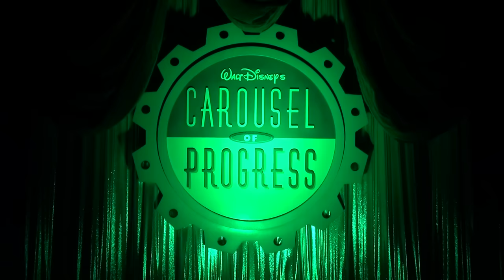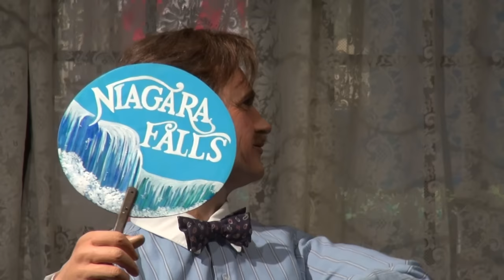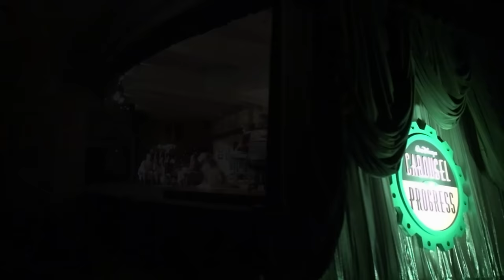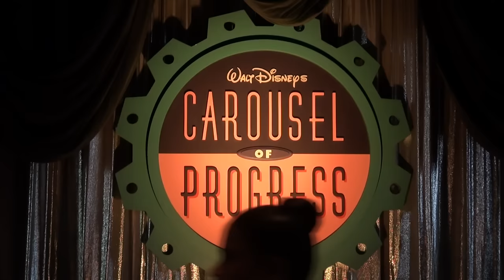Disney's CAROUSEL OF PROGRESS Ultimate PANDAVISION Multi-Angle Edition - FULL SHOW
Disney's CAROUSEL OF PROGRESS like you've never seen it before. Shot in glorious 1080P resolution in Pandavision with Multiple Camera Views. It's the next best thing to being there yourself! Enjoy!